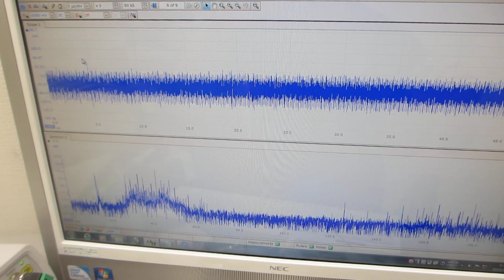基礎実験：：メガヘルツの超音波発振による、表面弾性波のダイナミック制御技術（超音波システム研究所）